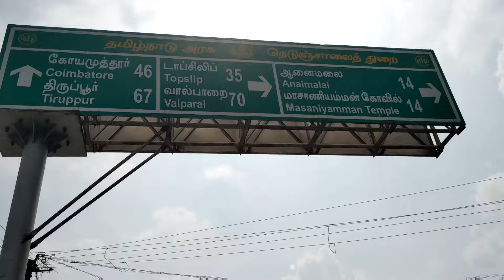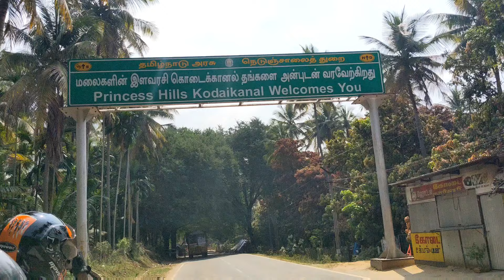kodaikanal trip|CT യും Splendor ഉം NS ഉം കൊണ്ട് കൊടൈക്കനാലിലേക്കൊരുയാത്ര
കൊടൈക്കനാലിലേക്കൊരു യാത്ര. അടിപൊളി  റൂട്ട് ആണ് എല്ലാവരും പോയി കാണേണ്ട ഒരു സ്ഥലമാണ് കൊടൈക്കാനാൽ. ചുരവും കോടയും. കുരങ്ങനും കാട്ടുപ്പൊത്തും എല്ലാം നിറഞ്ഞ ഒരു കിടിലൻ റൂട്ട്. ഈ വിഡിയോ നിങ്ങളിലേക് എത്തിച്ചദ് എന്റെ ചാനൽ ആയ. CT BPY BILE VLOGD എന്നാ ചാണലാണ് എല്ലാവരും മാക്സിമം സപ്പോർട് ചെയ്യുക 😊

video edukkunnadh. pixel 4a 5g

video editing      . inshorts. capcut

room details.  Summer dreams:  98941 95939